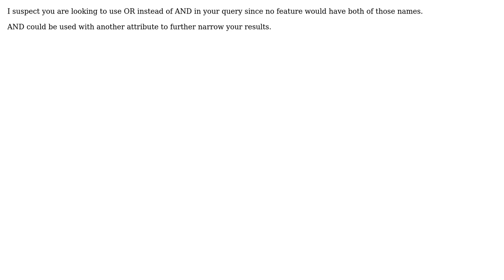GIS: ArcGIS JS API Multiple Select In Where Clause of Query() (2 Solutions!!)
GIS: ArcGIS JS API Multiple Select In Where Clause of Query()

With thanks & praise to God, and with thanks to the many people who have made this project possible! | Content (except music & images) licensed under CC BY-SA | Music | Images & others | With thanks to user user1106951 user Stephen Lead user Jon Lynch and the Stack Exchange Network Trademarks are property of their respective owners. You are responsible for your own actions.